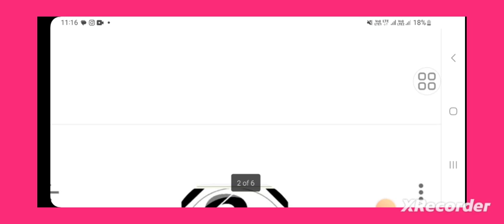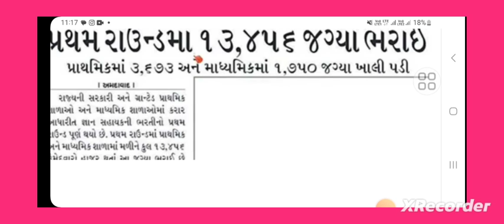જ્ઞાન સહાયકની ભરતી બીજો રાઉન્ડ / શાળા પસંદગી કરાશે // Gyan sahayak update today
gyansahaykbharti second round date declare// જ્ઞાન સહાયકની ભરતી બીજો રાઉન્ડ 2023

નમસ્કાર મિત્રો,

tat

tat update

tat hs

tat hs result

tet bharti latest news gujarat

tet2 bharti latest news vidhyasahayak bharti news today 2023 balvatika bharti 2023 gujrat police bharti high court peon merit list 2023
gnansahaykbhrti gnansahaykbhrti news

tat 2exam news

tet tat exam latast news

tat 2 exam latast news

tat 2 gujrat news

tat 2 exam merit 2023

tatbharti 2023newstoday

tetbhartilatastnews

tatbhartikiyareavse

tathsmainexam result

tat2examresultkiyareavse

tat2examnewstoday

મિત્રો વિડિઓ ગમે તો લાઈક કરજો અને શેર કરજો

મિત્રો આપડી ચૅનલ પર નવા હોઈ તો સબસ્ક્રાઇબ કરવાનું ના ભૂલતા A

video tage:-

Tet 2 bharti merit

Tet 2 bharti news gujrat

Tat 1 hharti undato
gyan academy

tatbharti tatexam tathsexam taths tathsmainexam tathsmainexamresult tathsmainexamresult2023 tatbhartinewstoday Vidhyasahayakbharti, vidhyasahayakbhartinews Vidhyasahayakbhartinewstoday vidhyasahayakbhartigujrat gyansahaykbharti gyansahaykbhartinewstoday